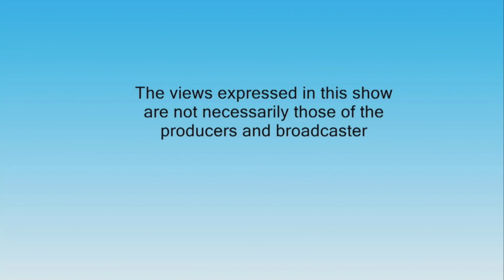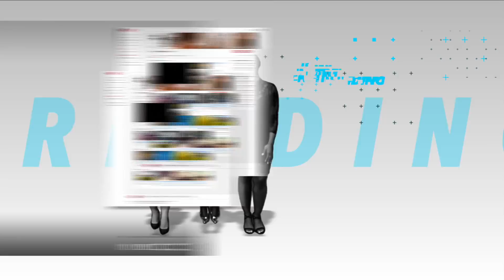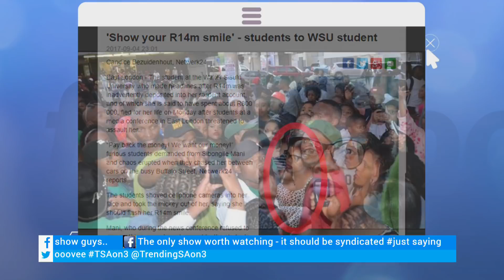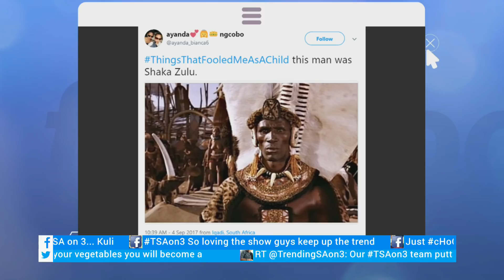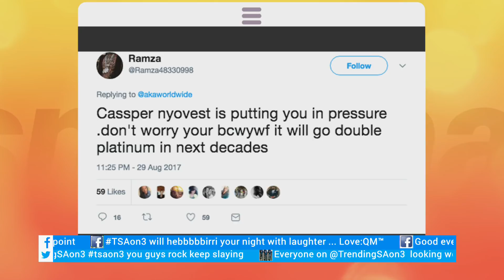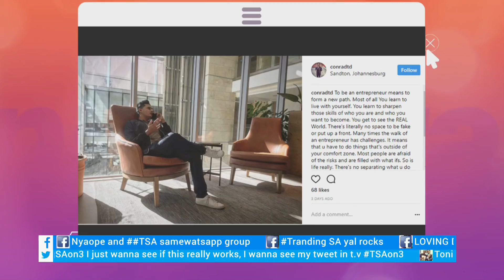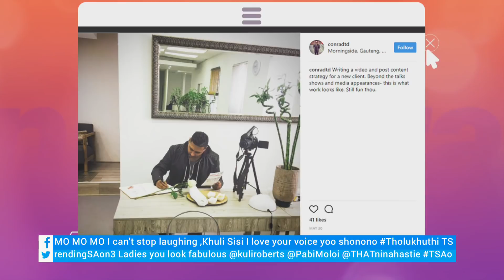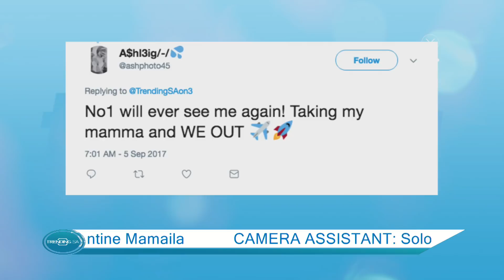TrendingSA - 5 Sep 2017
JoinPabi Moloi, Nina Hastie, Kuli Roberts and guest host Kabomo Vilakazi live as they tackle some of the biggest trending topics on social media.
Speacial guest: Conrad T David